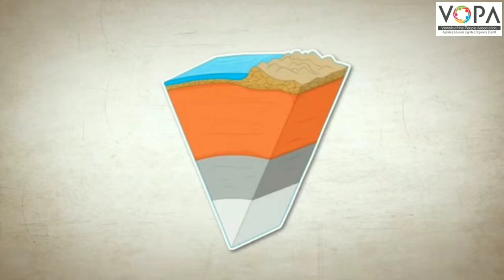8th | Geography | Chap No.2 | زمین کا اندرونی حصہ | V2 | Vschool